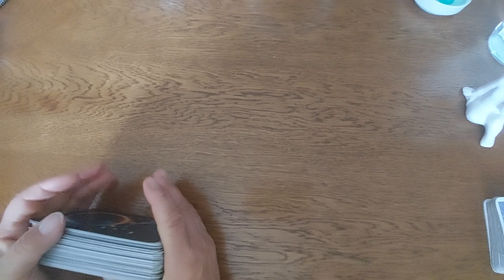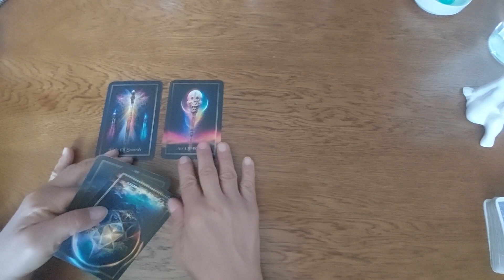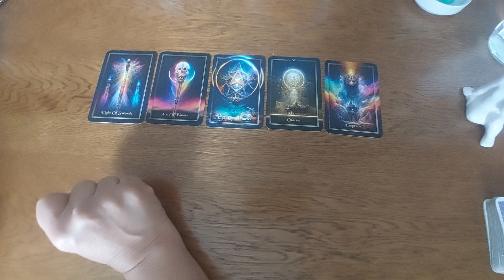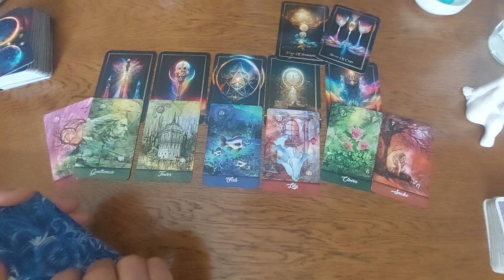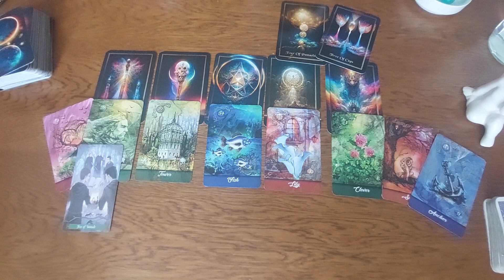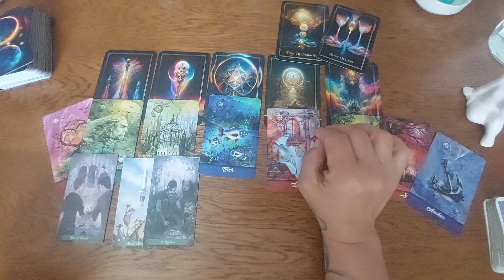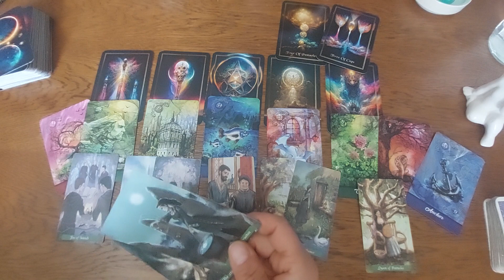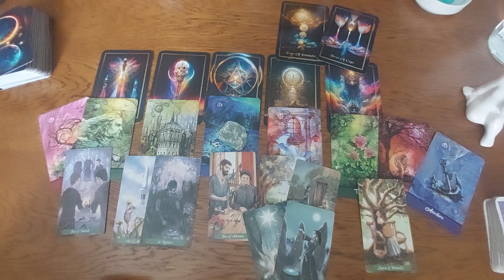Jemand schließt mit etwas ab...ein Treffen ist sicher❤️